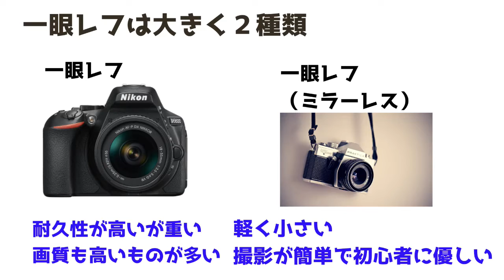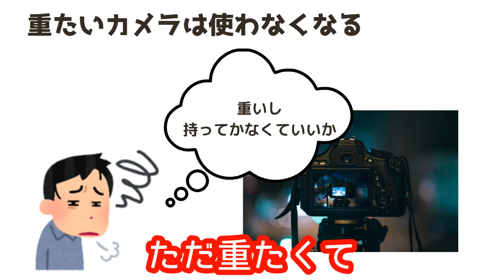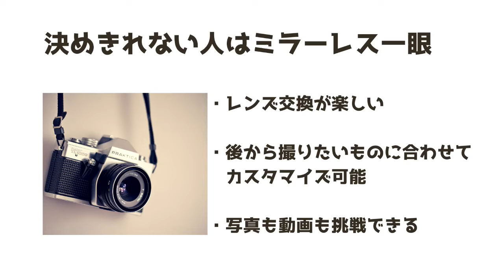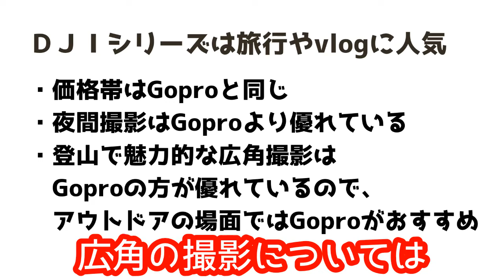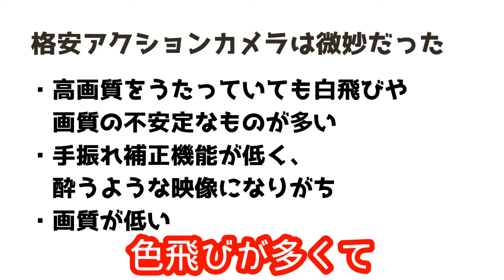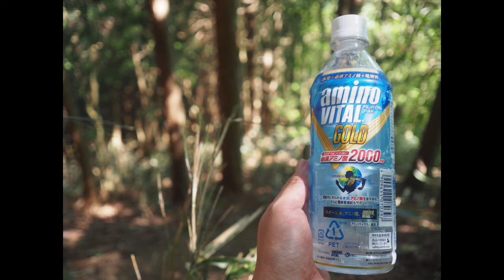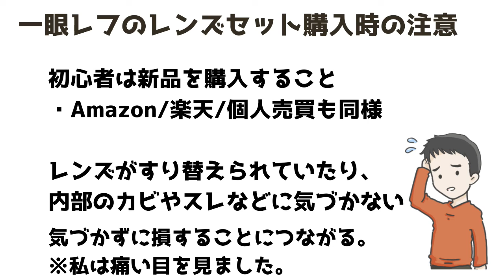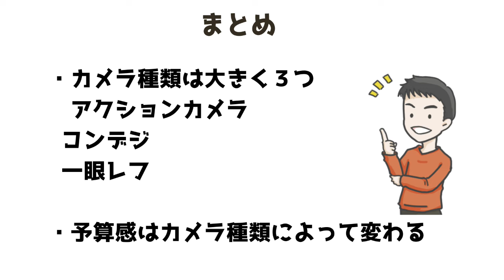【今でも後悔していること】登山でおすすめのカメラと撮影機材の選び方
登山でおすすめなカメラをGoproなどのアクションカメラやミラーレス一眼など数あるものからどのように選べば良いかをお伝えします。

・Insta360 GO 2：

・ｵﾘﾝﾊﾟｽomd em10 mark3　ダブルレンズ：
・ｵﾘﾝﾊﾟｽomd em10 mark3　本体のみ　　：
・ｵﾘﾝﾊﾟｽ単焦点レンズ M.ZUIKO DIGITAL 17mm F2.8
・ソニーα7Ⅱレンズキット：

コンデジ
・Cyber-shot DSC-RX100M3：
・Cyber-shot DSC-RX100M7：

0:00　動画テーマの説明
1:31　どんな映像が残せるかの例
2:27　カメラの種類
4:15　カメラ選びで陥りがちな失敗
6:05　カメラ予算について
10:31　一眼レフ購入時の注意
11:07　まとめ